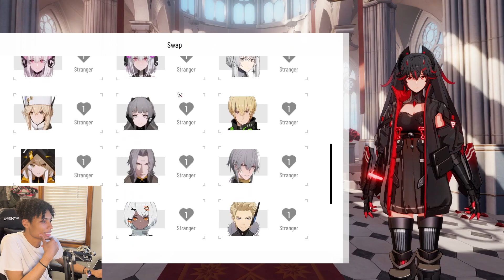CRAZY NEW BUFFS AND NEW COATINGS | Punishing Gray Raven Topi Review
Quick update on the account as of now. We def got some new upgrades, toys and worked on our characters to bring them to Ultima. Still have a lot of work to do but for the time being I think we are in a good place. Thanks for the support and Peace!
Liking
Clicking the bell for Notifications